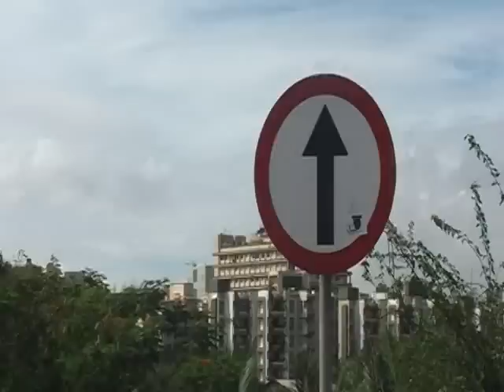Bollywood Ke Peeche Kya Hai..? - Aamchi Mumbai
Bollywood Ke Peeche Kya Hai..? - Aamchi Mumbai. The milkman who rings your doorbell early in the morning, the taxi driver who drives you to work, the vada-pav waala whom you go to for an evening snack, these people are just faces in a crowd. But without them life becomes dreary in our fast paced lives. AAMCHI MUMBAI gives you a sneak peak into the minds of these Mumbaikars with an undercurrent of humour and takes you to their world.